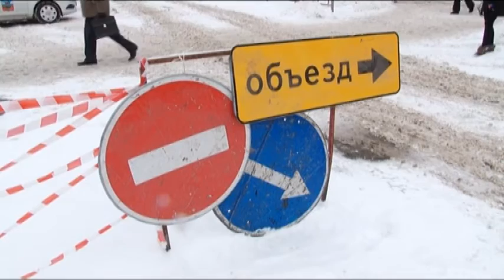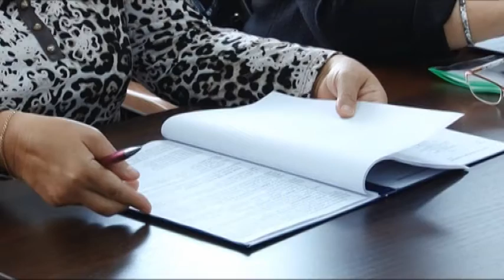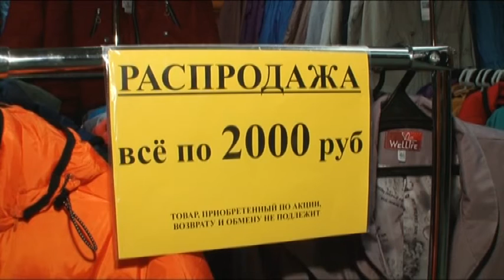Информационный канал «Город» 28.10.16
Материалы выпуска:
Часть дороги на проспекте Ленина по-прежнему перекрыта. Когда работы по замене коллектора будут завершены?
Барнаульские нейрохирурги провели уникальные операции на мозге. Теперь их планируют поставить на «поток».
Пятница — время окультуриваться. Сегодня много новостей из мира музыки.